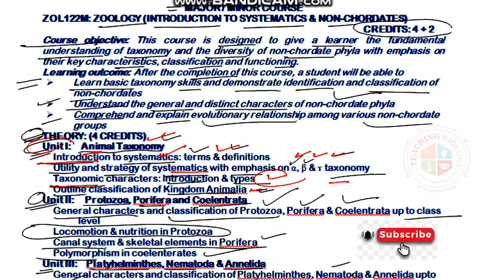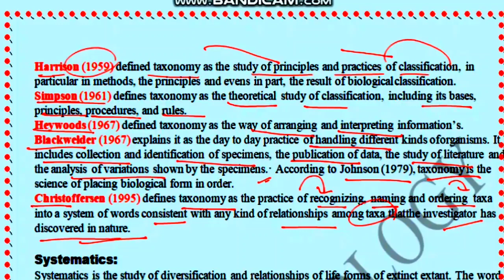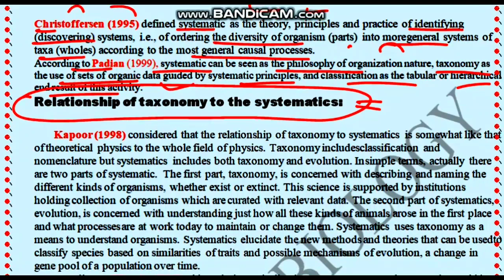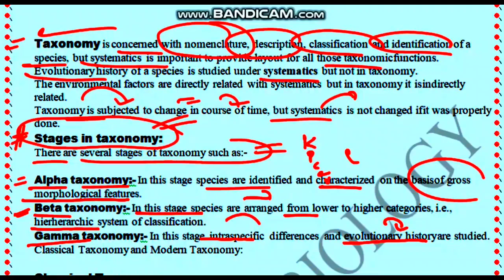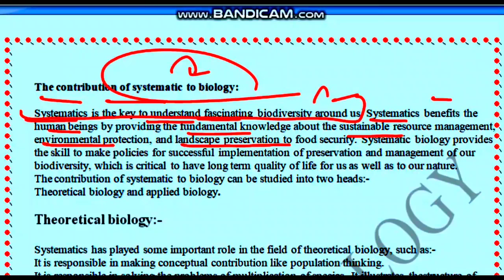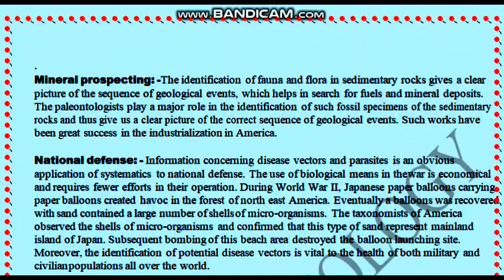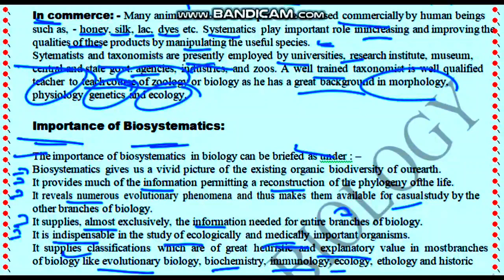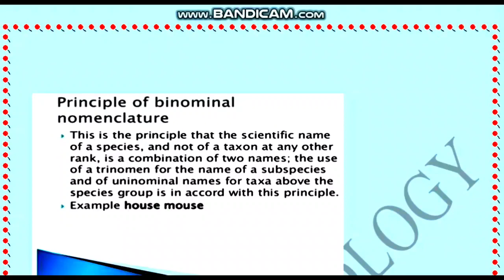Animal Taxonomy//Bsc First Sem//kashmir university//